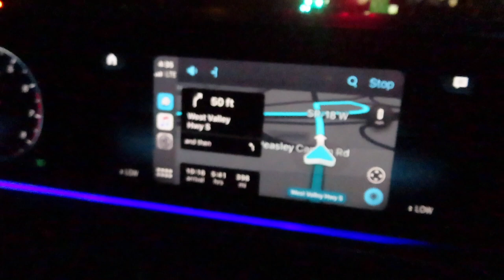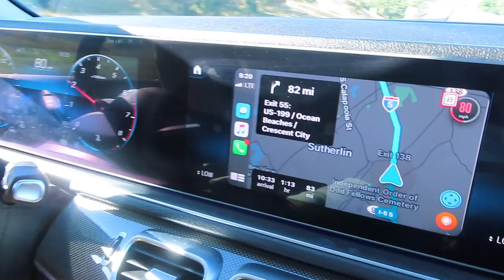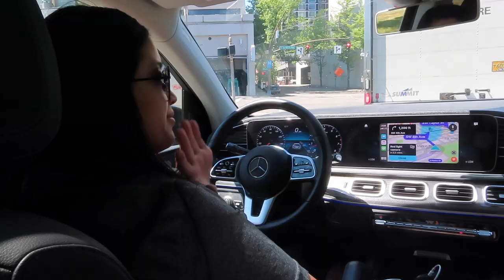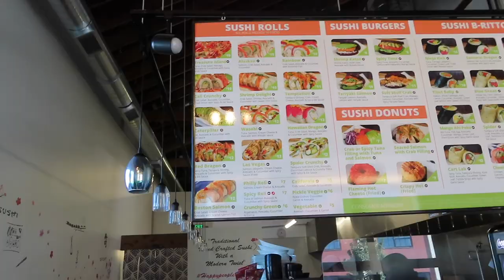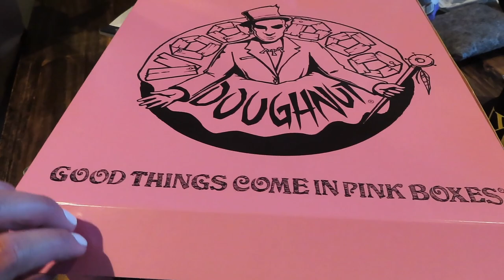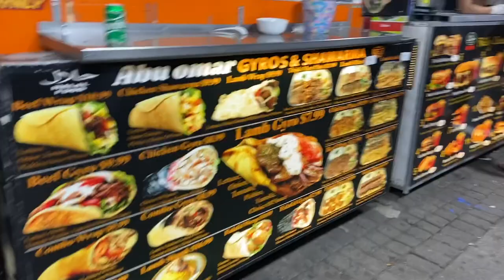NEW MINI GOLDEN DOODLE!!! | PORTLAND VLOG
We decided to add on another mini golden doodle to our family! Doodles are honestly the best dogs to have and Ollie definitely needed a friend. Come along with us on our roadtrip while we vlog our experience!

Honey is a F2B Mini Golden Doodle
What is a F2B Mini Golden Doodle:
The Second Generation backcross Goldendoodle (F2B) is produced by crossing an F1 Goldendoodle with an F1B Goldendoodle or by crossing an F2 Goldendoodle back to a Poodle. F2B Goldendoodle = F1 Goldendoodle X F1B Goldendoodle - 62.5% Poodle - 37.5% Golden Retriever.